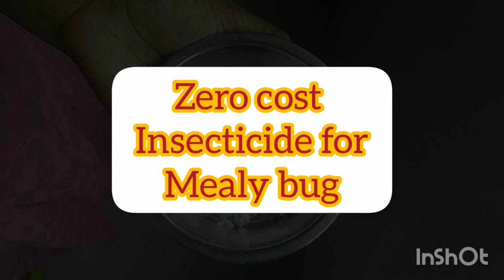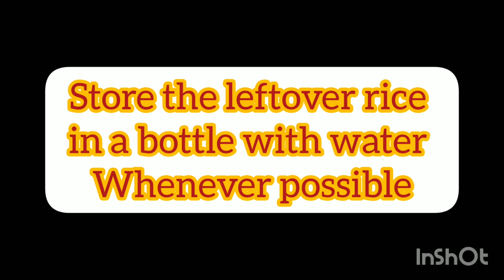How to get rid of White Mealy Bugs [2020] | maavu poochi | மாவு பூச்சி விரட்டி | aphids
Treatment of mealy bugs, maavu poochi, white bugs, vellai poochi in tamil
mealybug destroyer india
maav
covid lockdown activities